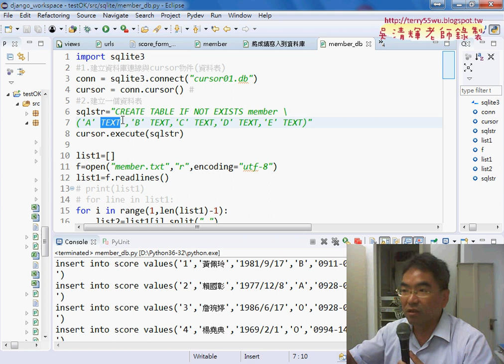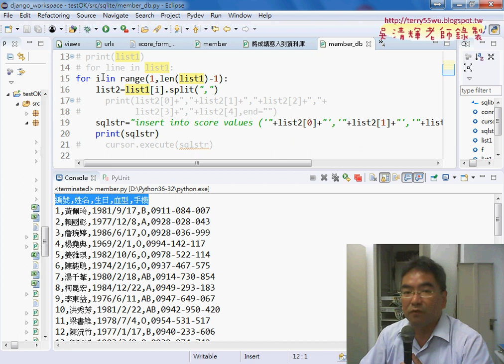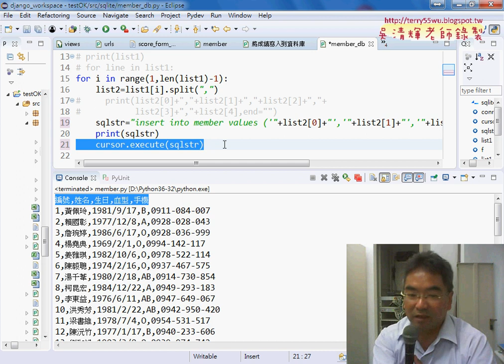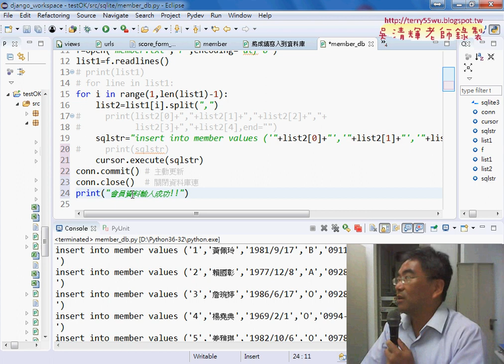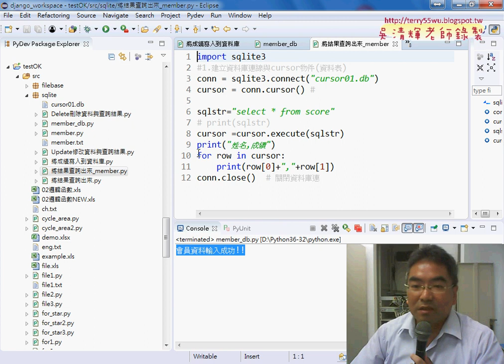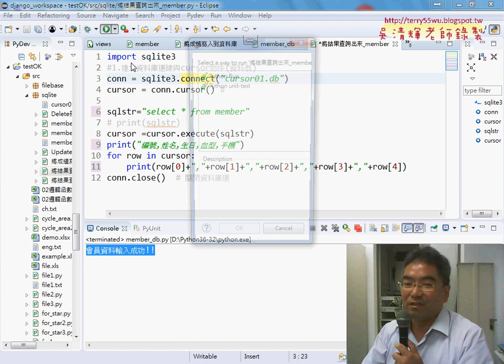11 member寫入與讀取資料庫